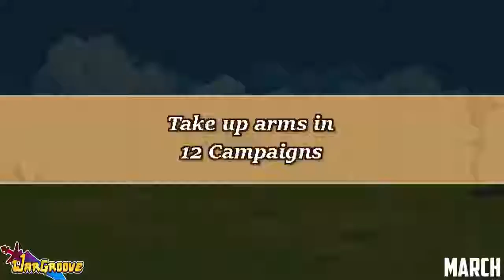15 GREAT Upcoming Games For The Nintendo Switch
GOOD Games For Nintendo Switch coming soon! 15 Upcoming Nintendo Switch Games that might be worth checking out! From Animal Crossing, Yoshi, Fire Emblem and Luigi's Mansion 3 to Metroid Prime Trilogy and Bayonetta 3.